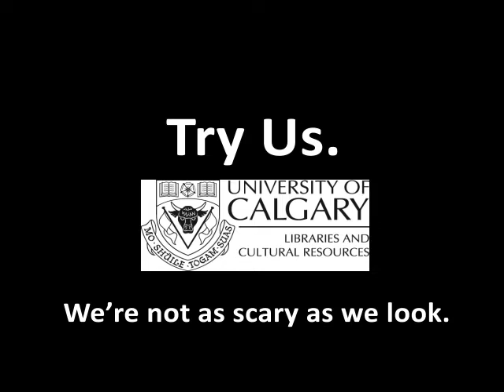Try Us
The TFDL, not as scary as you think.